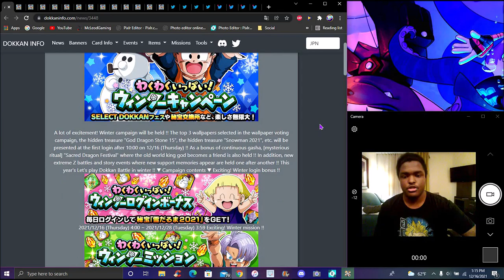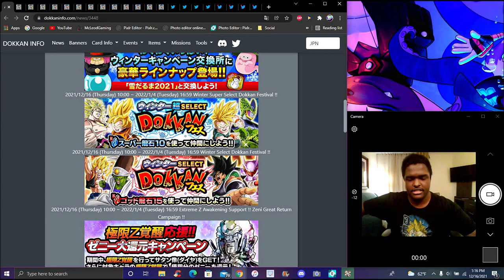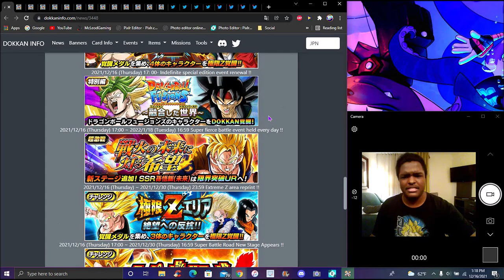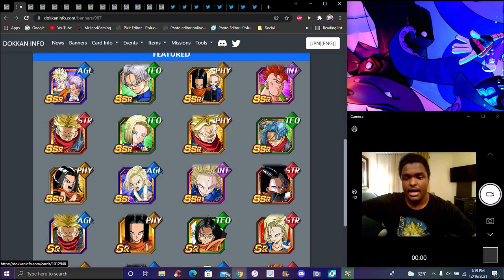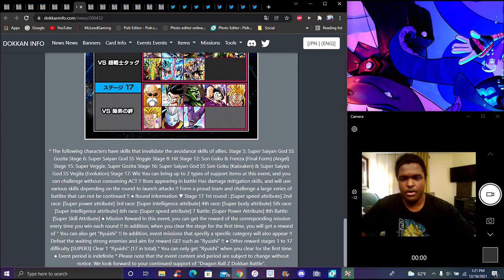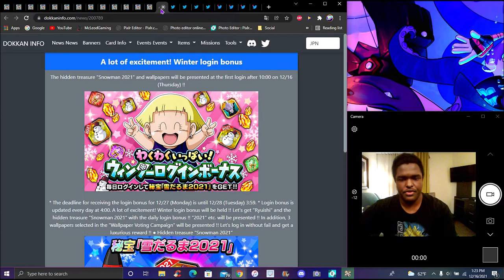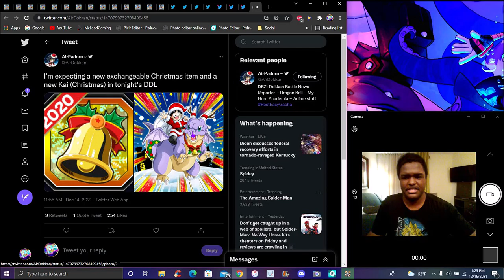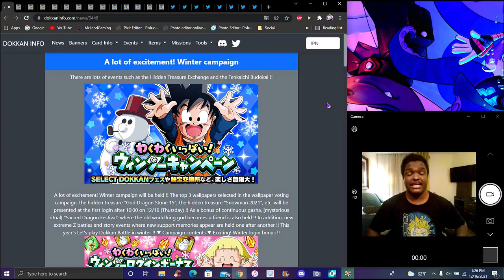SHAFTMAS!!! ??? THE JP WINTER 2021 LR GOHAN BANNER + 2 EZA'S + RED & BLUE STONES! DBZ Dokkan Battle